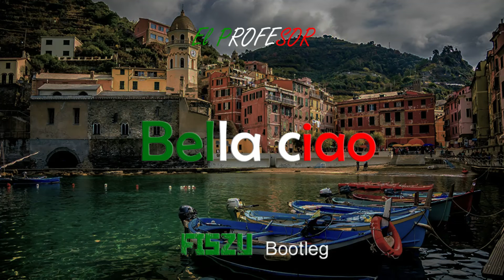El Profesor - Bella ciao (Fiszu Bootleg) + DL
👇CZYTAJ OPIS!!!👇
Czas na Bella ciao w mojej wersji, mam nadzieję że wam się spodoba❤🔥😁

Wszelkie info odnośnie kanału na zakładce "DYSKUSJA" na moim kanale!!!.✌👍

Tagi:
uty#2020​ muzyka​ do samochodu hity​ dance luty, najnowsza​ składanka​ mega​ hity dance​ club music car​ # best song nowosci​ najnowszy​ mix remix​ #2020​ muzyka​ na domówkę set​